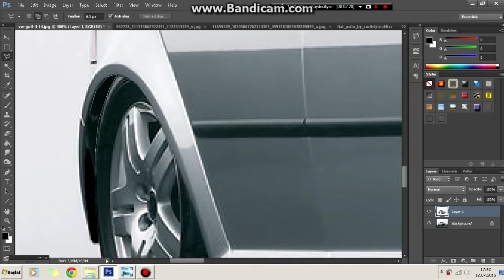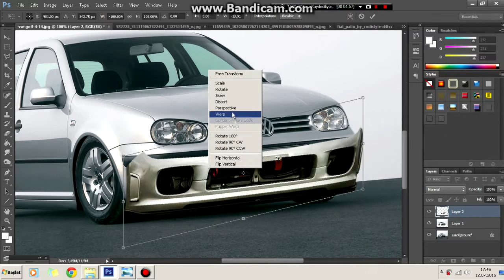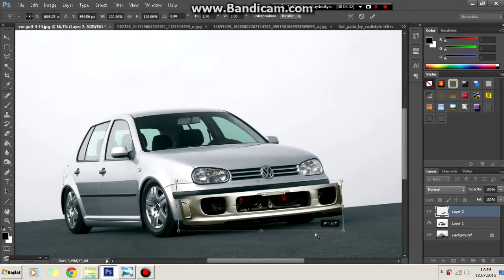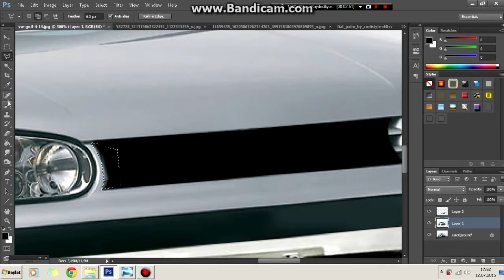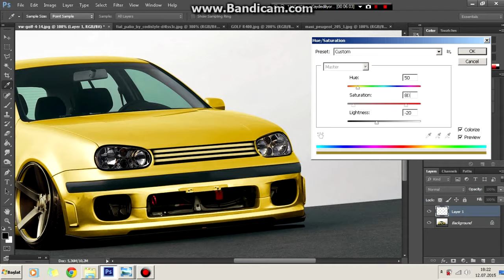Virtual Tuning - Volkswagen GOLF 4 #20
Virtual Tuning - Volkswagen GOLF 4